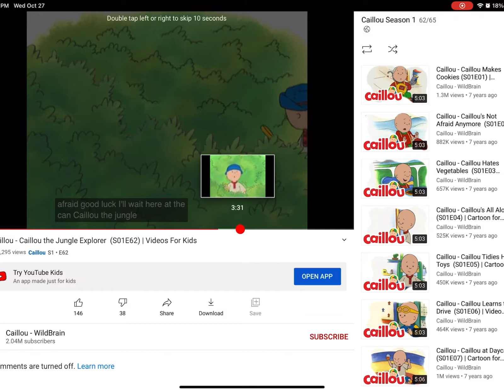Caillou see’s colonel hathi and his troop